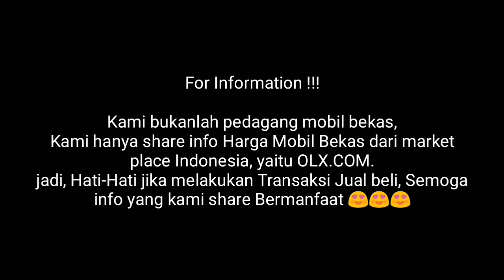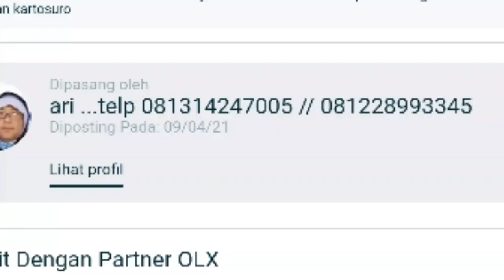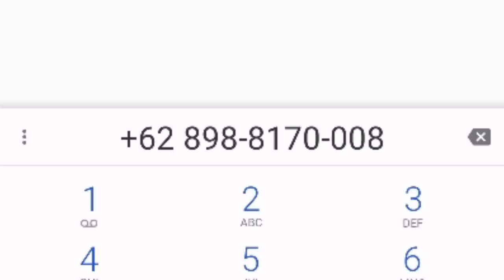Update Terbaru Harga Mobil Bekas Suzuki Grand Escudo Tahun 2002-2004 1.6 & 2.0i XL7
SUbsribe Channel Mobkas Update !!!